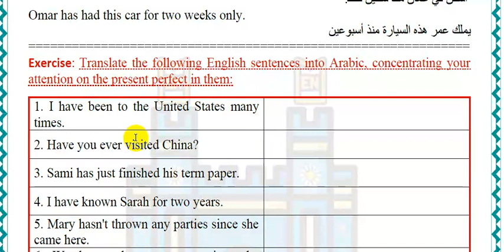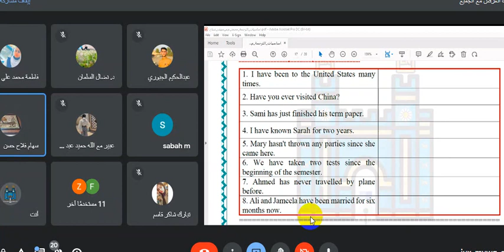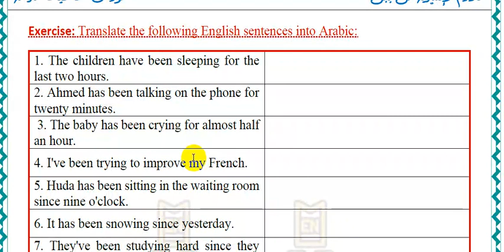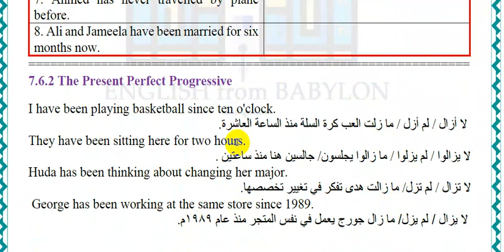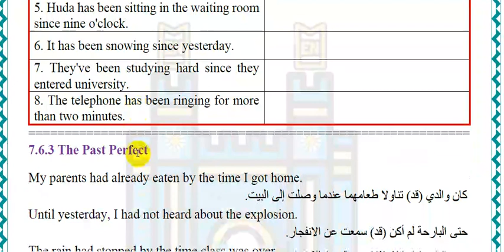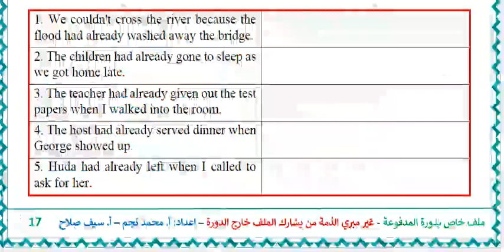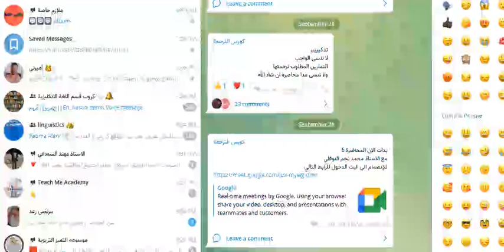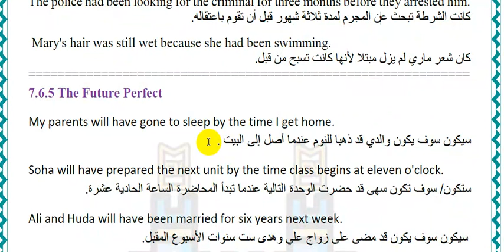6- كورس الترجمة من اللغة الإنجليزية الى العربية translation with reference to english and arabic